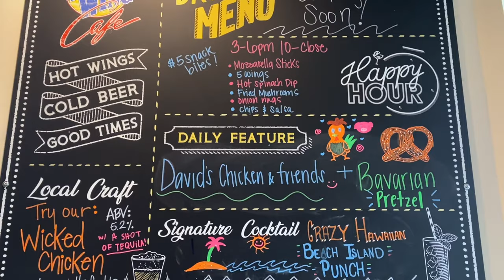Wild Wing Cafe - A Taste of Aiken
HOT Wings. COLD Beer. GOOD Times…. Need we say more?

Stop on by 470 Fabian Drive and see our friends over at Wild Wing Café.

They boast a wide variety of delicious wings, and a great assortment of burgers and salads.

Spend an entertaining Friday evening listening to live music from 7 to 10 p.m. , catch the BIG game on the BIG screens, or book the private “Polo Room” which seats up to up to 16 guests and enjoy your own exclusive experience.

Open 11 am to 12am Sunday - Thursday and open until 2am Friday & Saturday, you can also take advantage of their happy hour from 4pm to 7pm daily. Make sure to follow their Facebook page and download the Wild Wing App so you can stay up to date on their specials and promotions.

Bud Light is the proud sponsor of the “A Taste of Aiken” series. Check out the Beer Me Augusta Facebook page to see all of the local specials.